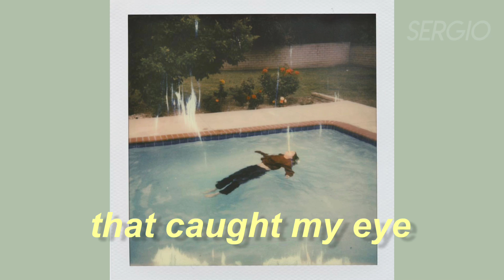girl in red - dead girl in the pool. (lyrics)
full credits to the girl in red

so the lyrics aren't out anywhere yet so i did it myself, if they are incorrect please tell me

also please share this to girl in red Bc why not